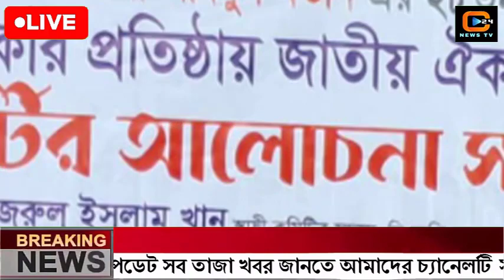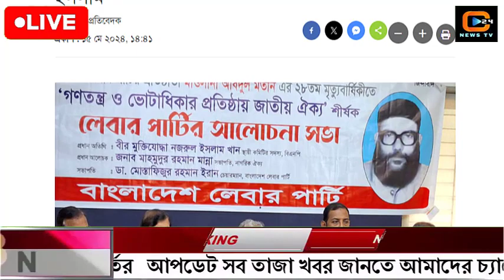এইমাত্র পাওয়া বাংলা খবর Bangla News 16 may 2024 Bangladesh Latest News Today ajker taja khobor